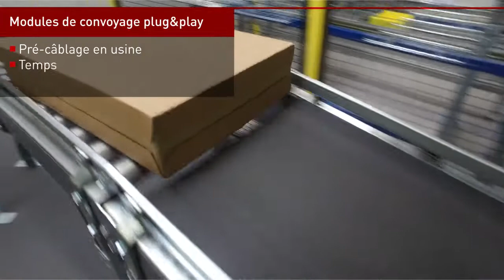INTELIS de SAVOYE : gamme novatrice de convoyeurs dédiée à la manutention de bacs et de colis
INTELIS de SAVOYE est une gamme novatrice de convoyeurs dédiée à la manutention de bacs et de colis. 100% électriques, intelligents et totalement modulaires, nos nouveaux convoyeurs se raccordent sur site, sans configuration préalable, selon le principe du Plug and Play (brancher et utiliser).

Envie d'en savoir plus sur la gamme 𝗜𝗡𝗧𝗘𝗟𝗜𝗦 ? C'est par ici !